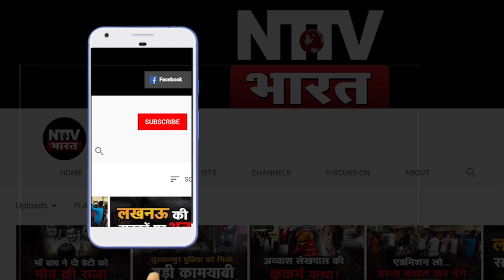Sultanpur : साजन शुक्ला की पोस्टमार्टम रिपोर्ट में बड़ा खुलासा | NTTV BHARAT